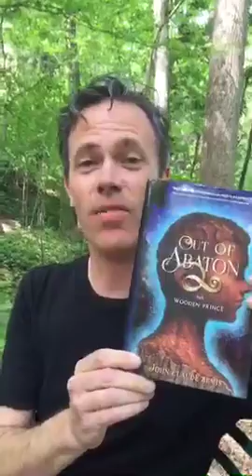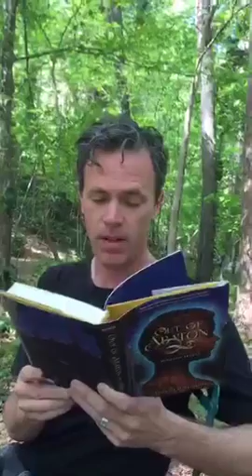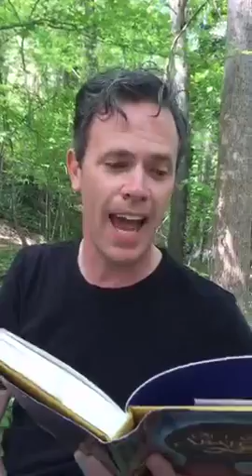John Claude Bemis Interview for I Should Be Writing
I interviewed John Bemis last spring for his new book!